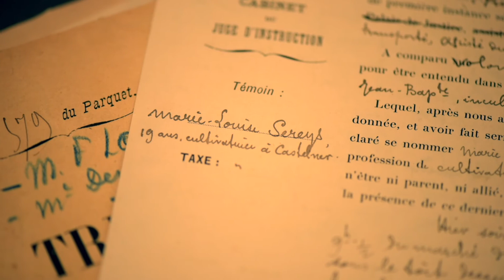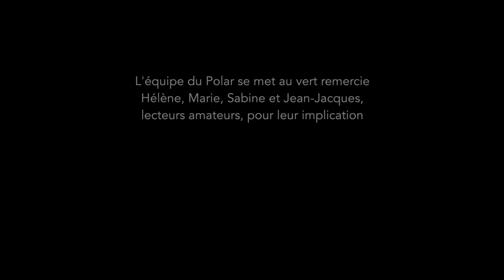Une héritière si convoitée - Lecture d'archives criminelles landaises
Dans le cadre de la 8e édition du salon "Le Polar se met au vert", des lectures d'archives criminelles, tirées du livre "Les grandes affaires criminelles des Landes" de Vincent Brousse et Philippe Berthelot (De Borée) ont été proposées au public - en partenariat avec les Archives départementales des Landes, la Communauté de communes Maremne Adour Côte-Sud et la commune de Vieux-Boucau. Une réalisation de DiaFilms.